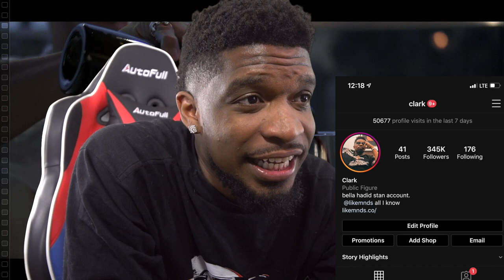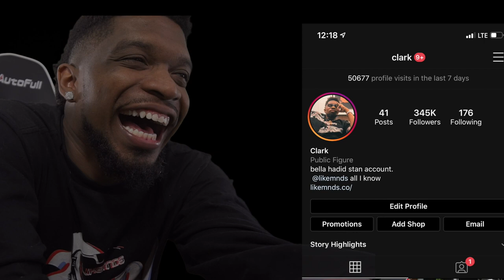D-WADE DISS!? Aaron Gordon - 9 OUT OF 10 (Official Music Video) REACTION!